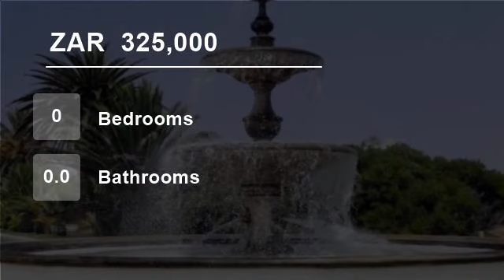Vacant Land For Sale in Shelley Point, St Helena Bay, Western Cape, South Africa for ZAR 325,000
3 magnificent white beaches bordering the Estate
24-hour manned security with access control and mobile patrols
Double Story height allowance
Building Guidelines guidelines apply to ensure the aesthetics of the estate
No building time limit to commence building within
Close to all the local amenities